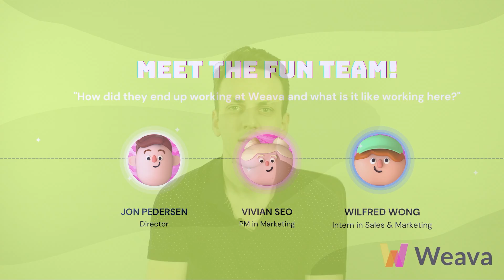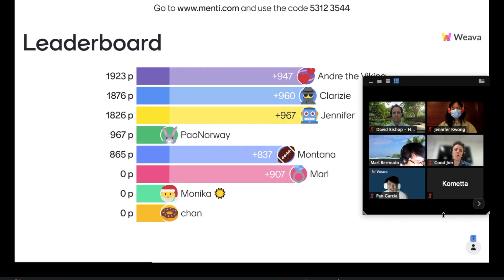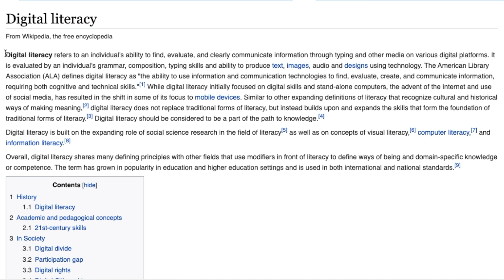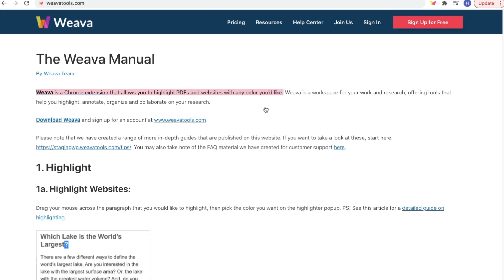Meet the Team Behind Weava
This video was made by our student Hoi Shan Kwong (Jennifer)